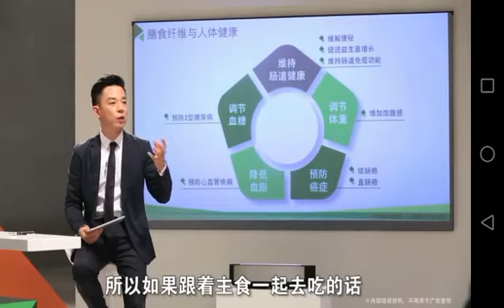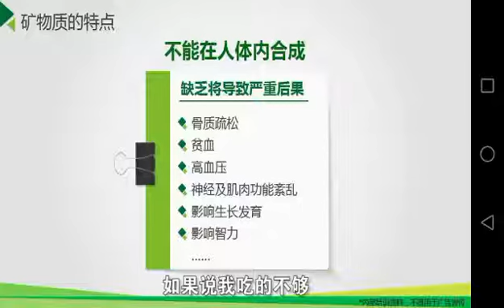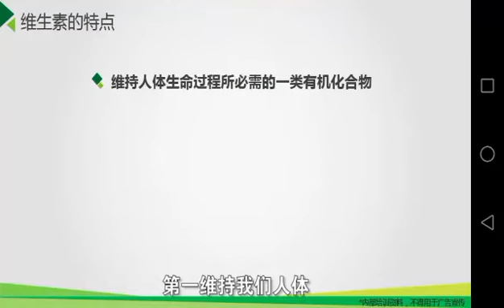第3天小金章作业2